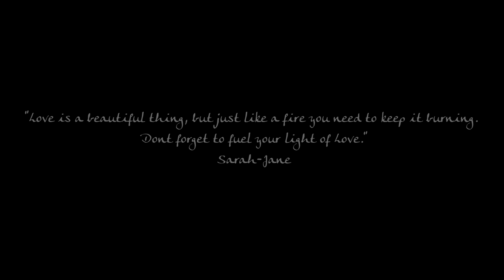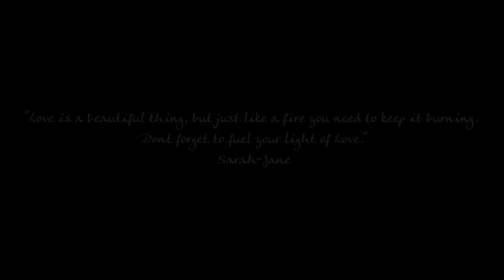Sarah-Jane - One Of A Kind (Official Music Video)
Official Music Video of the song: "One Of A Kind" by Sarah-Jane

**CREDITS**

Directors: Suepar Videos
Film: Suepar Videos
Edit: Suepar Videos
Concept & Production by: &DREW
Styling by: Rosealia Skydiver (made possible by; UPR | Cream PR)
Clothes: Angel & Maclean | Ubuntu Wear | WE fashion | 10 Days | Tony Cohen | Tiga | By Rosealia Skydiver | Ted Baker | Dr. Martens | Toms | Zara | H&M | Forever 21 | Claire’s
Jewelry: Ubuntu Wear
Make up by: Tower Of Glamour styling
Locations: North Sea Jazz Club |  MarthaNized
Cast: Sylvana Simons | Glen Faria
Extra's: Mano Yeah | Stefano | Rass Motivated | Dominique | Shari Louise | Luna Mae | Nevita

Music and production by: Mano Yeah, Gino Cochise & Eddy Addai
Co-Produced by: Marvin Escobar
Lyrics by: Sarah-Jane
Backingvocals: Lola Green & Kimberley Janice
Recordings: Shai Solan | Studio Helmbreker
Artwork: Gryzz Lee
Mix: Shai Solan
Master: Jeffrey de Gans | Da Goose Music

If you like this video place a COMMENT and let us know.

Music Video by Sarah-Jane performing One Of A Kind